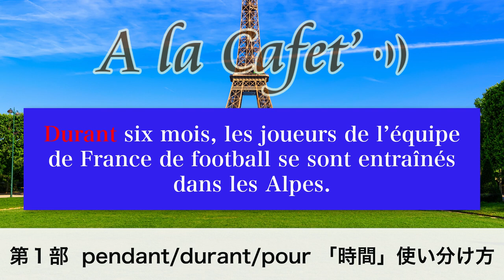時間の前置詞「 pendant/durant/ pour」の使い方【フランス語 文法】[♯381]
アンサンブルアンフランセ講師のAdrienです。前回、６月に担当した第379回ではフランス語でよく使われる時間表現の中から、「en / depuis / il y a / dans」を取り上げました。今回は「 pendant/durant/ pour」について学びましょう。

第２部では６月21日にデビューされた、笑顔が素敵な新人講師、Camille先生をご紹介します！

フランスではなんと、内務省で勤務していたというCamille先生は、とても責任感が強く、生徒思いで、隅々まで行き届いたレッスンが魅力です。間違いを単に直すだけでなく、より自然で、気持ちのこもった表現の仕方を、優しく提案してくれます。

丁寧で気持のこもったCamille先生のレッスン、気になる方はぜひ一度、受講してみてくださいね。

★定額通い放題！グループレッスン★

★アンサンブルの再生リスト★

★フランス・フランス語情報満載★